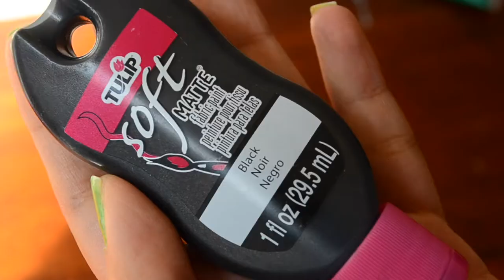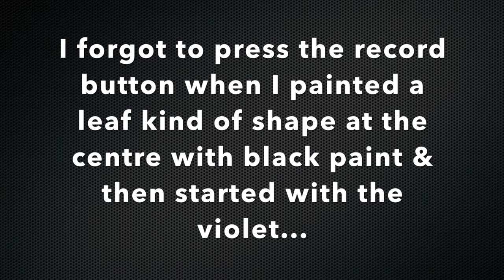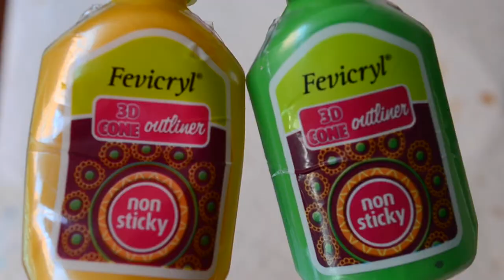FLUTE & PEACOCK FEATHER T-SHIRT PAINTING I JANMASHTAMI SPECIAL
Hi Guys, This video is super duper special for me as I am painting this T-shirt for my husband + the music in this video is played by him :)
I love love this video and would be so happy if you guys would also like it as we do all hard work just for you all :)
Please give this video a Big Thumbs up!!

See you soon :)